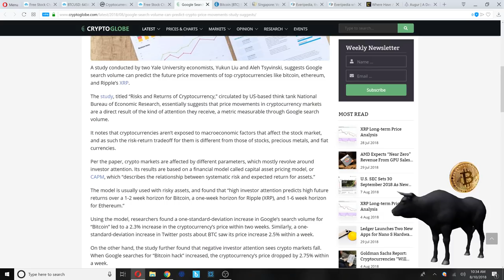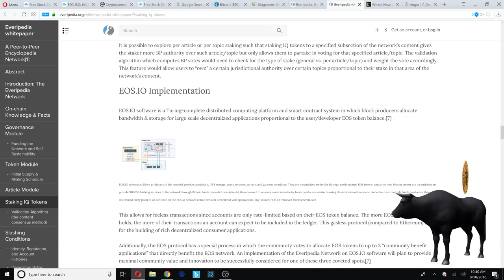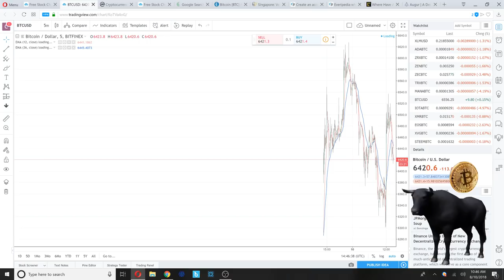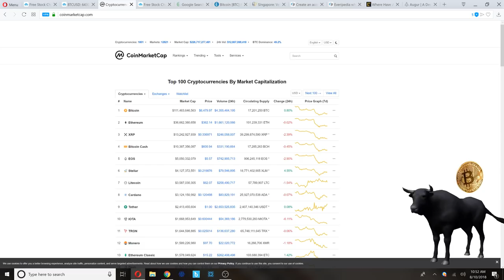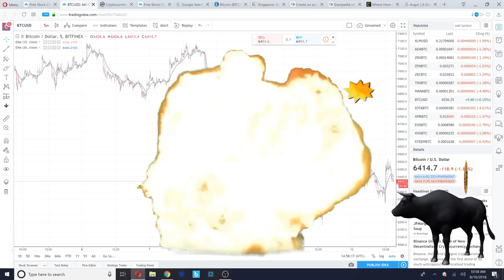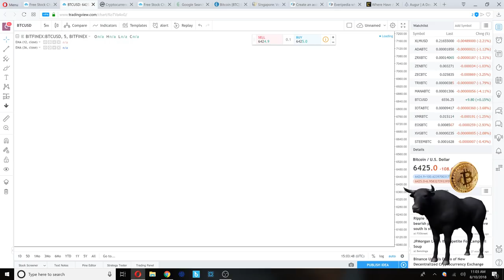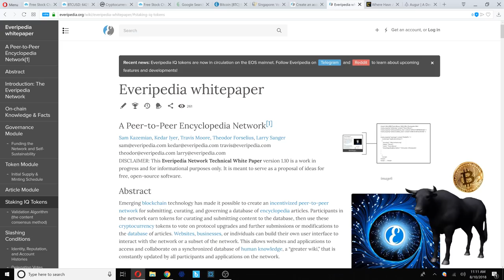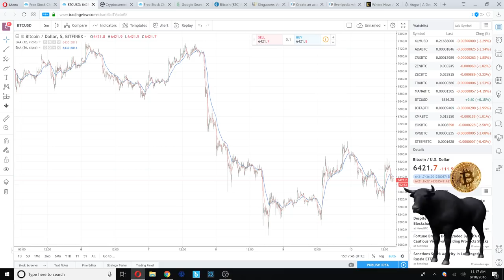BITCOIN TO TRANSFORM WORLD ECONOMY. GOOGLE PREDICTS CRYPTO PRICES? AUGUR REP EVERIPEDIA IQ & MORE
Google Search Volume Can Predict Crypto Price Movements, Study Suggests

Blockchain Encyclopedia Launches as Developers Iron Out Token ‘Challenges’

Where Have All the Augur Users Gone?

Site to Buy Bitcoin:

Join Coinbase. Buy $100 of Bitcoin, Ethereum, or Litecoin with US Dollars and we'll both get $10.

Join Changelly.